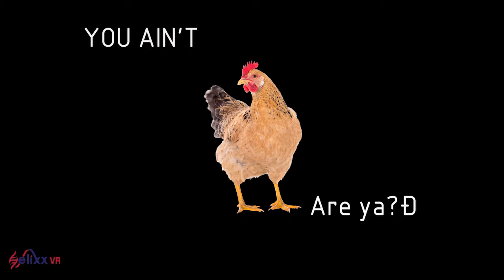Highway Madness Devs GameCooks Call Out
Part of Our Challenge a Dev at their game. We are caling out Gamecooks to see just how good they are at Highway Madness.
If you want the Game its free on HTC Vive and Oculus Rift.